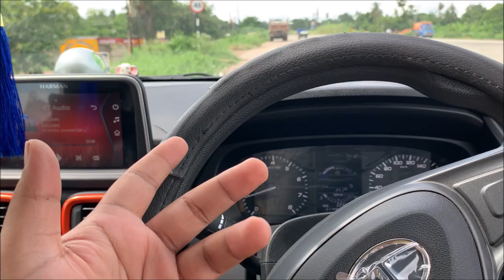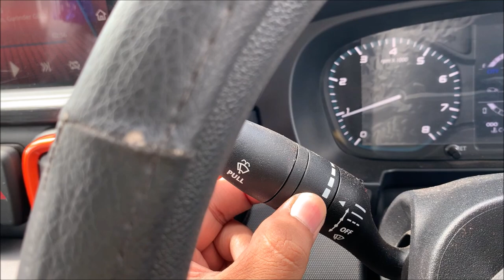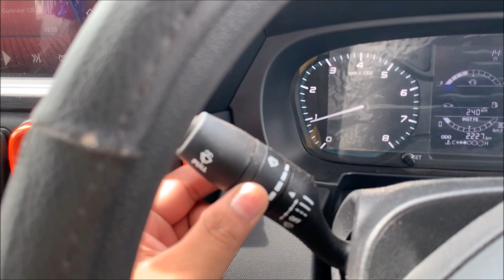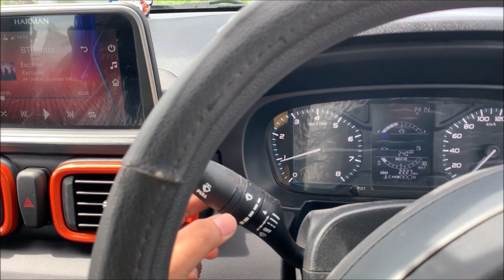TATA Punch Wipers Controls Explained | ER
TATA Punch 2022 Wipers Controls Explained
Do Like